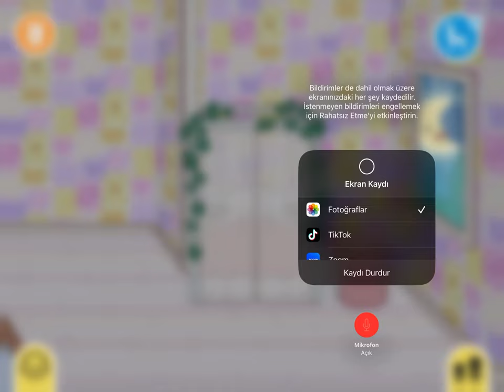Toca Boca Life World - İsmini Siz Koyun Kolaj